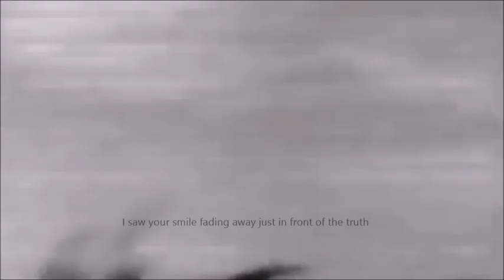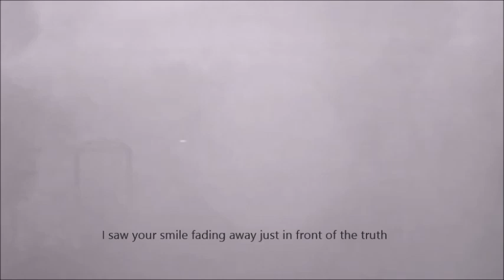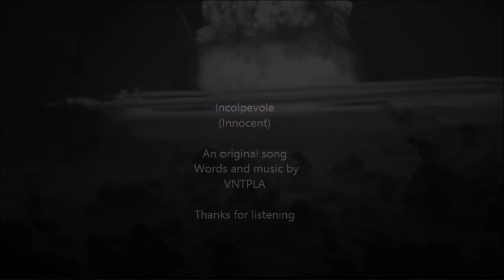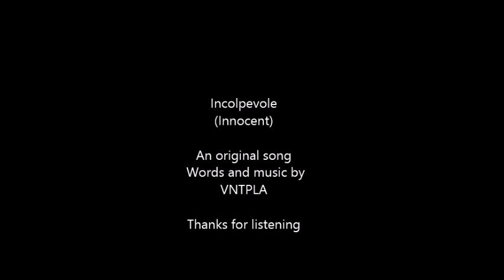Incolpevole (Innocent)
Original song. Me on voice and guitar. Translated lyrics included. Thaks for listening.